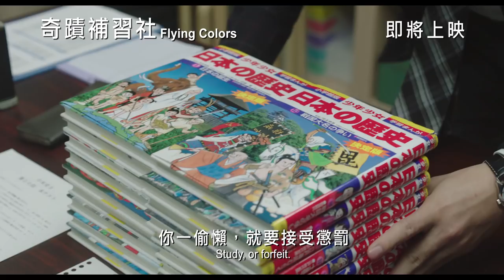《奇蹟補習社》(Flying Colors) 預告片 10月22日上映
Golden Scene 榮譽發行《奇蹟補習社》(Flying Colors) 預告片 10月22日上映

電影簡介
《奇蹟補習社》(Flying Colors) 改編自日本真人真事暢銷小說《後段班辣妹應屆考上慶應大學的故事》，由《藉著雨點說愛你》導演土井裕泰(Nobuhiro DOI)執導，《海女》矚目人氣女神有村架純(Kasumi ARIMURA)、《電車男》伊藤淳史(Atsushi ITO)、《年輕人們》野村周平(Shuhei NOMURA)、實力男星田中哲司(Tetsushi TANAKA)及耀眼新星松井愛莉(Airi MATSUI)主演。加上劇本由喜劇《羅馬浴場2》編劇橋本裕志(Hiroshi HASHIMOTO)操刀，攜手創造奇蹟。講述學業成績全級最差的高中少女沙也加努力向上，爭取入讀全日本最高學府應慶大學的奮鬥歷程，幽默搞笑之餘，其毅力亦感動人心。